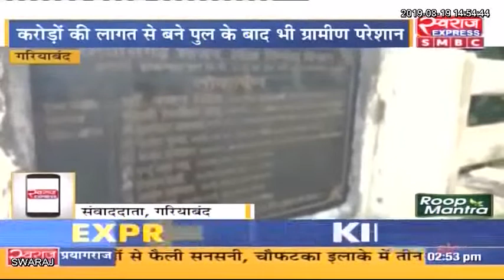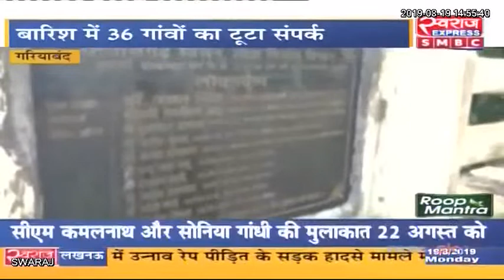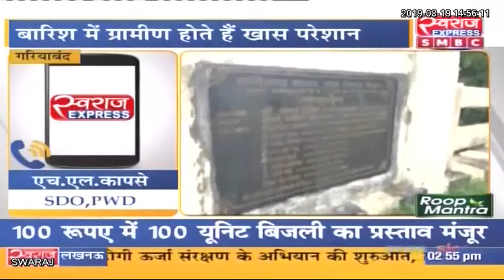Gariyaband News : बरसाती नाले के अभाव 14 करोड़ का पूल बेकार,बारिश होते ही आवाजाही ठप्प